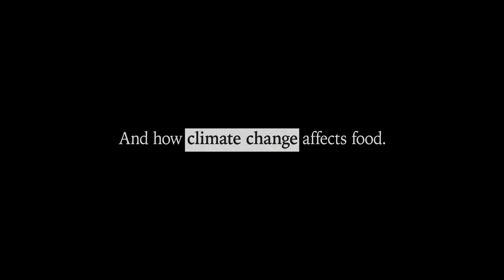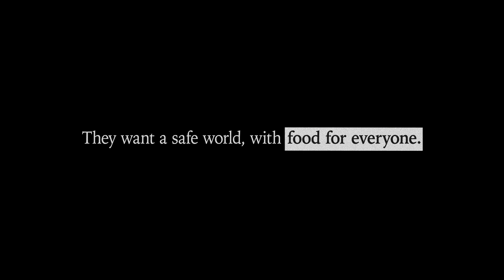The Important Stuff | Children reacts to Climate Crisis in Food and Agriculture | COP28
Food is a human right, and children must be the priority in every important global decision. The climate crisis directly affects the food chain productivity and children are suffering all around the globe.

Children want a safe world, with food for everyone.

The project "The Important Stuff" includes 6 films showcasing 25 children from 12 countries presenting their concerns, ideas, and solutions for real issues related to climate negotiations. It also calls attention to the necessity of a first decisive letter towards children’s rights.

Presented by: Alana Institute and UNICEF
Institutional partners: United Arab Emirates Ministry of Education and Van Leer Foundation
With support of: Children Nature Network, IUCN World Conservation Congress, Early Opportunities, Fbiz, José Luiz Egydio Setúbal Foundation, Learning Through Landscapes and The Two Lilies Fund

Special thanks to the children:
Aidan, Australia
Albaraa, Egypt
Aleema, USA
Anja, Serbia
Antônio, Brazil
Ayra, Brazil
Devon, Malaysia
Fu’ad, Somalia
Gabi, Brazil
Hidaya, Somalia
Laila, Barbados
Lamar, Egypt
Lova, Madagascar
Manu, Brazil
Maria Clara, Brazil
Mariam, UAE
Mia, USA
Raoni, Brazil
Rozan, Egypt
Sadie, USA
Serene, Malaysia
Selena, Pakistan
Sultan, UAE
Yehansa, Australia
Credits
Title of the films: Project ‘The Important Stuff’
A project by: Alana and UNICEF
Product: COP28
Agency: Fbiz
CEOs: Fernand Alphen and Paulo Loeb
Executive Creative Director: Carla Cancellara
RTVC/Artbuyer: Aline Fernandes
Creatives: Ryan Bussi, Gustavo Cavinato, Rafael Britzki, Rafael Dias, Gustavo Verçosa
Content: Carolina Monterisi, Camila Bevilacqua, Lara Alfieri, Rodrigo Torres
Media: Gabriela Amato, Nathan Adelino
Business: Lara Magalhães, Juliana Passini, Thiago Segundo, Ygor Attie
PR (Alana): Regiane Oliveira, Myrian Vallone, Belisa Barga
PR (Fbiz): Otávio Almeida, Maria Fernanda Pereira
Internal Communication and Language: Eliane Arakaki
Translation: Renata Garcia
Producer: Dead Pixel
Directing: Gabi Biga, DYG Midnight
Executive Producer: Gustavo Michelucci
Executive Producer at Alana: Cacau Araújo e Josi Campos
Account Team: Adriana Mamprin
Director of Photography: Thyago Ribeiro
Camera Operators: Paula Coradini, Cristiano Santa Cruz, Carlos Taparelli
Sound: Rafael “Cumis”
Drone: Cristiano Santa Cruz, João Romano
Casting Production: Caca Oliveira
Production Director: Adriana Mamprin
Editing: Nacho Martin
Editing Assistant: Pedro Padin
Color: Junior Xis
Motion: Rodrigo Dutra
Final Artwork: Nacho Martin
Sound Producer: Mission Music
Producers (Sound): Gabriel Soster and Marcelo Dino
Sound Technician: Cblau
Sound Producer (Account Team): Sabrina Geraissate and Iara Pertusi